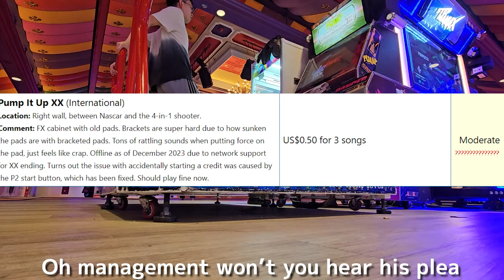I WANNA PUMP IT UP FOR SUMMER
Pundy once again sings and vents about New Jersey may legitimately be the worst state to play Pump It Up at!

4am ideas go hard
This is a joke, don’t take it too seriously as per usual :) had a lot of fun editing this one, need to get back in the swing of things and just have fun creating content again

original song credit: I Wanna Guinea Pig for Christmas by Parry Gripp (this is based off a parody)

Lyrics:
I wanna
Pump It Up for summer, I wanna
Pump It Up for summer
Oh Round1 won’t you hear my plea
I want a PIU IN JERSEY THAT ISN’T TRASH

Don’t want a Music Diver or a new gen dance game
I need a simple fix of my favorite game and
Just one thing I want under the heat

Oh Crystal Run
Up New York
You gotta find a basic tech and bring him to me

He wants to
Pump It Up for summer, he wants to
Oh management won’t you hear his plea
He wants a public jersey cab that isn’t bad
PIU IN JERSEY THAT ISN’T TRASH

And that’s a Pump It Up Cab that isn't trash

🔷 Please join our Pump It Up Discord Community! ✌ @PumpUnited 🔶

Sign up for Mercari and receive $10 on your first order!